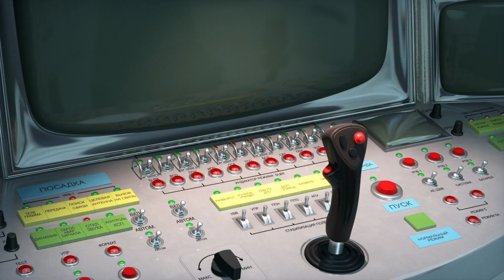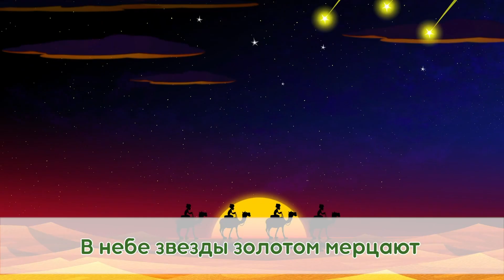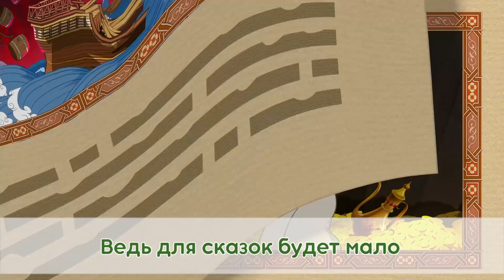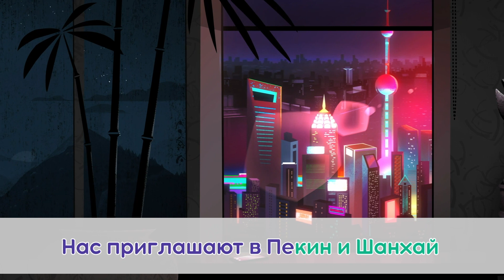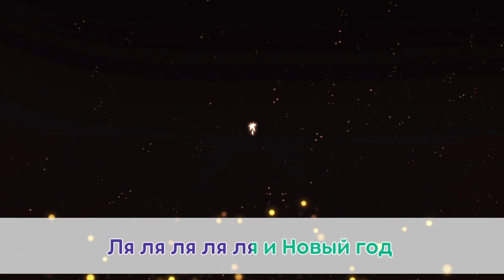🎤TaDaBoom песенки для детей 💫🙇🏼‍♀️Мечтай! Все сбудется!🙇🏼‍♀️💫 Караоке 👱‍♀️🐻 Маша и Медведь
🎵Сказочный восток 🧞‍♀️ Восточные сказки 🧞‍♀️ (Машины Песенки, Серия 11)

TaDaBoom песенки для детей 🌞🌈🍓 Лето с Машей и Медведем!